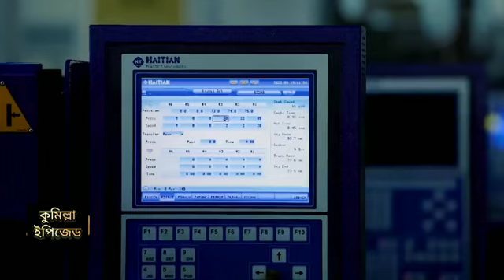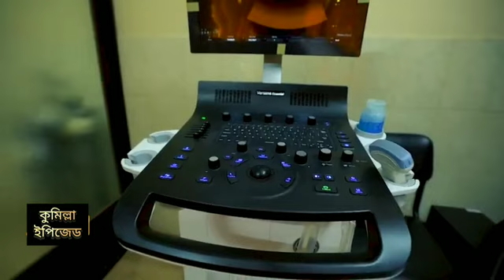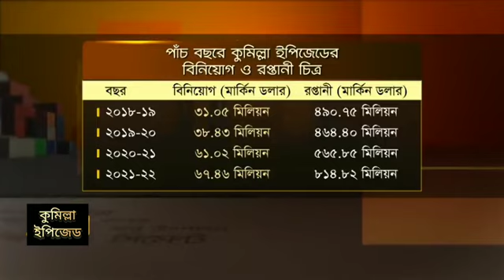কুমিল্লা ইপিজেড সম্পর্কে বিস্তারিত জেনে নিন, Comilla EPZ All Factory, Comilla EPZ Job Circular 2024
In this video you can know about কুমিল্লা ইপিজেড সম্পর্কে বিস্তারিত জেনে নিন, Comilla EPZ All Factory, Comilla EPZ Job Circular 2024